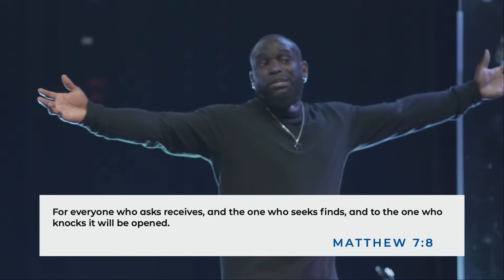KINGDOM GEMS | Ask. Seek. Knock. | Matthew 7:7-12 | Philip Anthony Mitchell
In ASK. SEEK. KNOCK. Pastor Philip A. Mitchell walks us through Matthew 7:7-12.

Welcome to the official Youtube channel for 2819 Church. This channel features powerful and life-impacting messages from Philip Anthony Mitchell and guest communicators.

As you listen to these sound biblical messages you can expect to be challenged, stirred, matured and inspired in your faith and walk with God. For more information about us visit 2819Church.org.